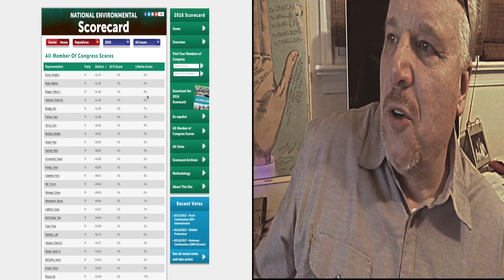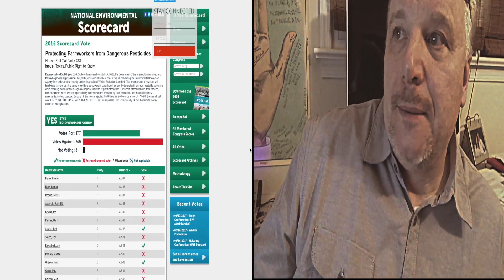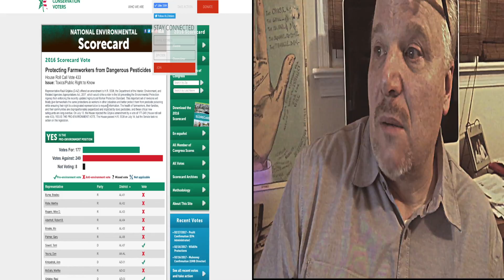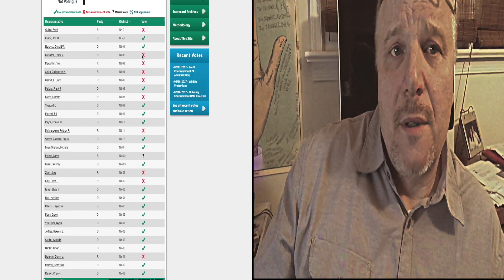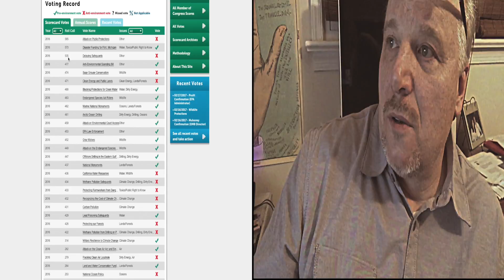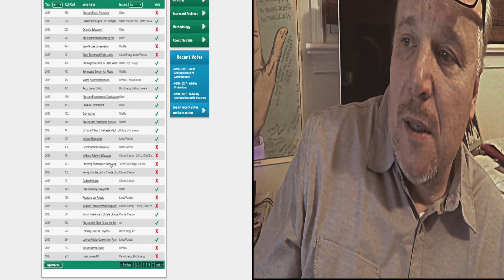CHAMPIONS OF NOTHING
Scott Pruitt is just the result of intransigent Republicans concerning the protection of our environment